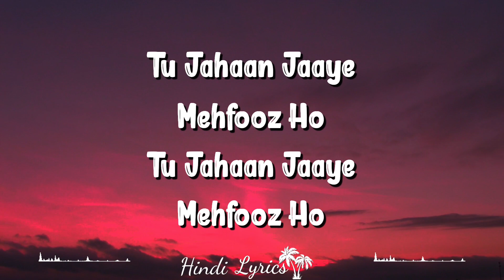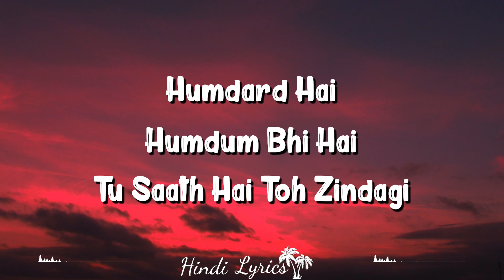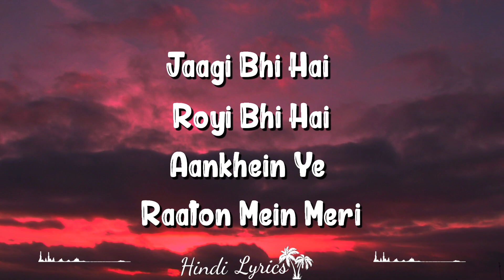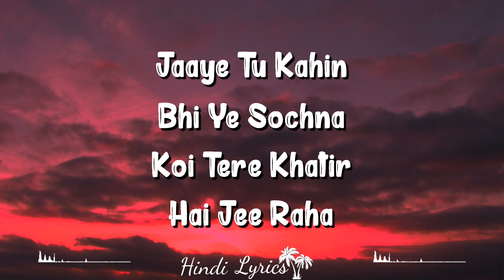Humdard Hai (Lyrics) - Khamoshiyan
Baatein Ye Kabhi Na Lyrics
Khamoshiyan
Published: Dec 25, 2014 | Updated: Oct 11, 2020
Arijit Singh’s Baatein Ye Kabhi Na Tu Bhoolna Lyrics From Khamoshiyan: A Beautiful Love Song From Vishesh Films’ Movie Starring Ali Fazal, Sapna Pabbi And Gurmeet Choudhary.

Credits
BAATEIN YE KABHI NA" SONG INFO
Singer Arijit Singh
Album Khamoshiyan
Language Hindi
Female Version Sung Palak Muchhal

Baatein Ye Kabhi Na Tu Bhoolna
Koi Tere Khatir Hai Jee Raha
Jaaye Tu Kahin
Bhi Ye Sochna
Koi Tere Khatir
Hai Jee Raha

Tu Jahaan Jaaye
Mehfooz Ho
Tu Jahaan Jaaye
Mehfooz Ho
Dil Mera Maange
 Bas Ye Duaa

Baatein Ye Kabhi Na
Tu Bhoolna
Koi Tere Khatir
Hai Jee Raha

Jaaye Tu Kahin
Bhi Ye Sochna
Koi Tere Khatir
Hai Jee Raha

Humdard Hai
Humdum Bhi Hai
Tu Saath Hai Toh Zindagi
Tu Jo Kabhi Door Rahe
Ye Humse Ho Jaaye Ajnabi
Tujhse Mohabbat
Karte Hain Jo
Tujhse Mohabbat
Karte Hain Jo
Kaise Kare Hum Usko Bayaan

Jaaye Tu Kahin, Bhi Ye Sochna
Koi Tere Khatir Hai Jee Rahaa

Jaagi Bhi Hai
Royi Bhi Hai
Aankhein Ye
Raaton Mein Mere

Kyun Har Ghadi
Milke Tujhe
Lagti Rahe Bas
Teri Kami

Hum Toh Na Samjhe
Tum Hi Kaho
Tum Hi Kaho

Kyun Tumko Paake
Tumse Juda

Written By:
Sayeed Quadri